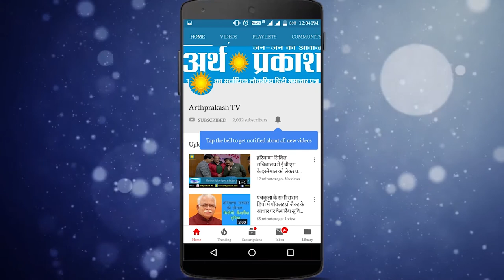बढ़ते प्रदूषण व् सफाई के लिए लोगो जागरूक करने के भिवानी के इस युवा ने अपनाया ये अनोखा तरीका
देश व् प्रदेश में लगातार बढ़ते प्रदूषण व् सफाई अभियान के लिए लोगो जागरूक करने के लिए भिवानी का एक युवा साईकिल यात्रा द्वारा लोगो को जागरूक करते हुए पानीपत पहुंचा जंहा शहर की सामाजिक संस्थाओ ने उनका स्वागत किया ,पानीपत पहुंचे लोकेश का उदेश्य लोगो को बदलते वातावरण को लेकर उनकी जिम्मेवारी से अवगत करवाना है। अपनी साइकिल यात्रा के दौरान लोकेश शनिवार को पानीपत साइकिल क्लब पानीपत पवन अरोड़ा एवं उनके साथियों  के साथ शहर में साइकिल यात्रा निकाली और लोगों को अपने  मिशन के बारे में बताया